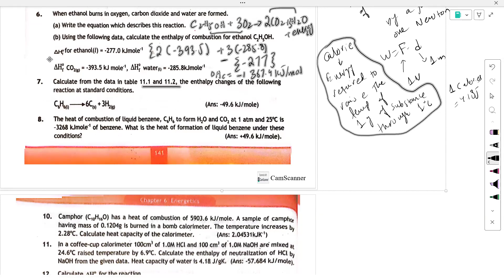GRADE-11| NBF | CHAPTER-6| ENERGEICS-SHORT QUESTION (Q.7 TO Q.11) | FEDERAL BOARD -(NEW SYLLABUS)